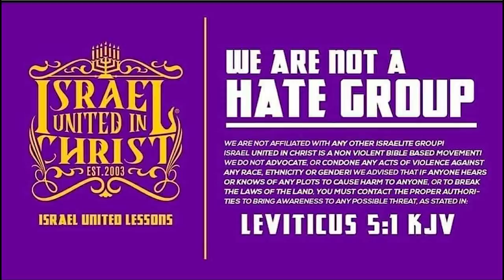The Israelites: The Mindset of The Warrior on Both Battlefields